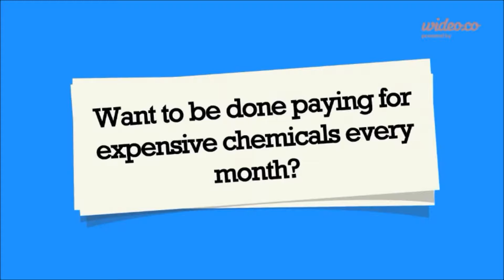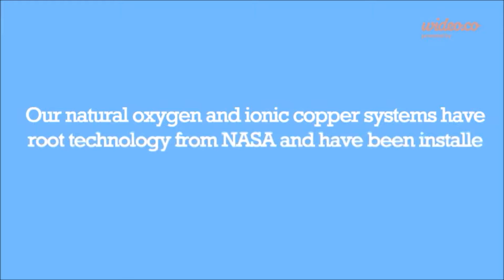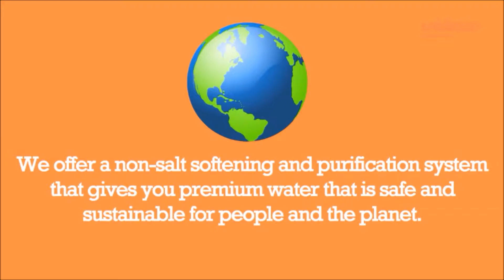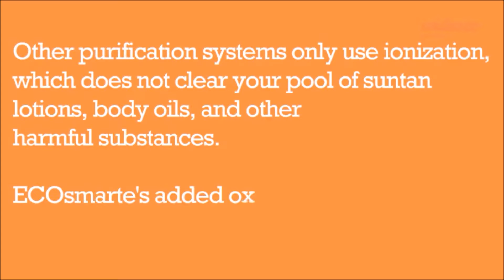GreenPro Eco-Friendly Pool Systems